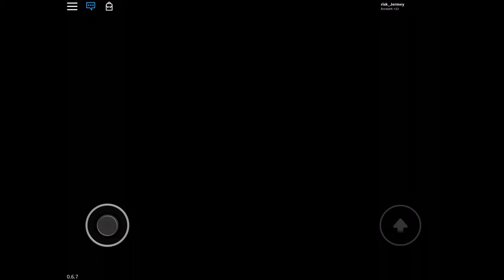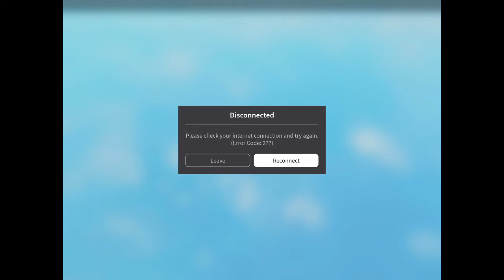Funny moments in bakon